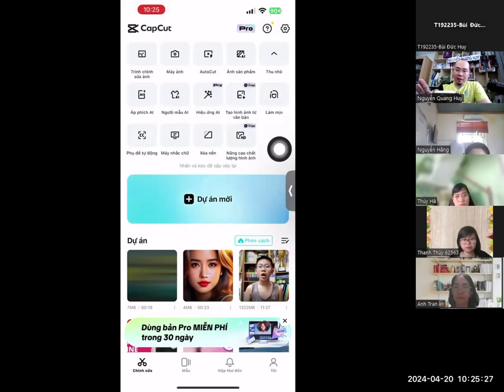Bài 8. Làm mịn da, trang điểm | Chỉnh sửa video capcut